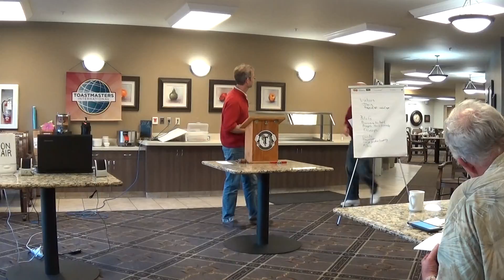Bob Meltzer evaluates Lia's speech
Bob Meltzer evalautes Lia Prela's speech at the June 28, 2016 Bellingham Evening Toastmasters club meeting.